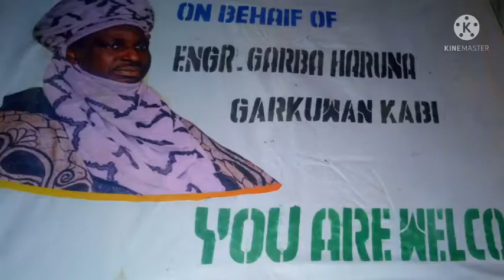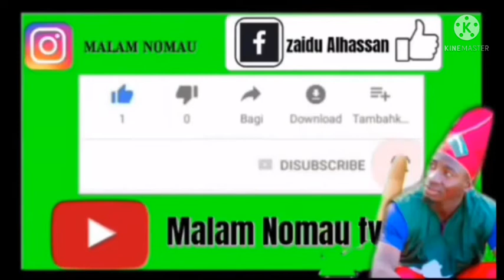Auren Engr Garba Haruna ( Garkuwan kabi)